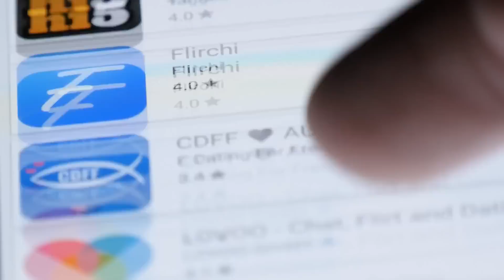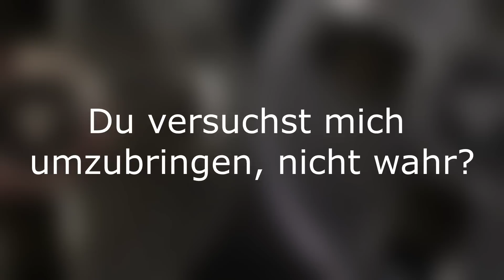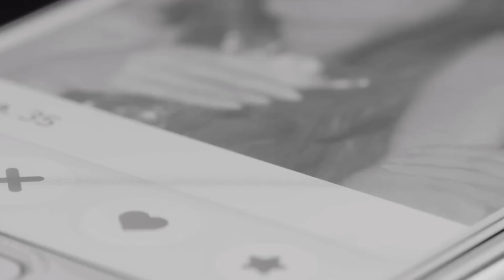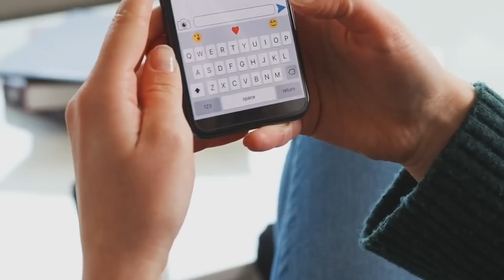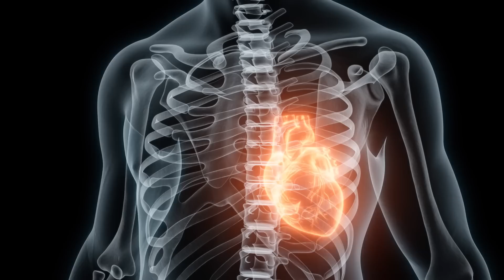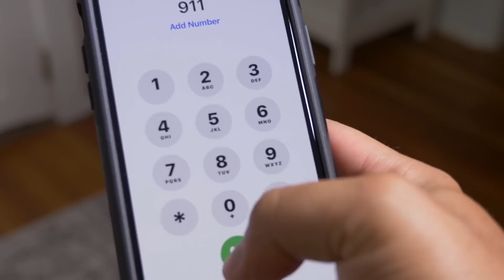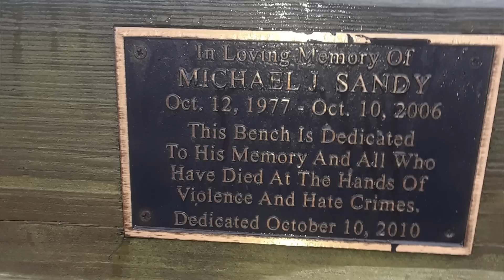10 Dating App Mörder - Die dunkle Seite von Dating Apps! | Mörder Doku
Mörder Doku
Dieses Mal geht es um 10 Dates, die tödlich verlaufen sind. Die meisten der Mörder haben ihre Opfer auf Tinder kennengelernt. Online Dating kann extrem gefährlich sein. Hier seht ihr die dunkle Seite von Dating Apps.
Mordfälle Doku

► Inhalt:
Intro (0:00)
Gabel Tostee (0:44)
Jovi Pilapil (3:29)
Grace Millane (5:03)
Sydney Loofe (7:16)
Daniel Rusticane (9:48)
Ashlyn Black (11:09)
Ingrid Lyne (13:13)
Leigh Swanson (15:41)
Yee-Min Huang (17:02)
Michael Sandy (18:32)
Outro (20:32)

Vegas Pro 20 Audio Mediathek